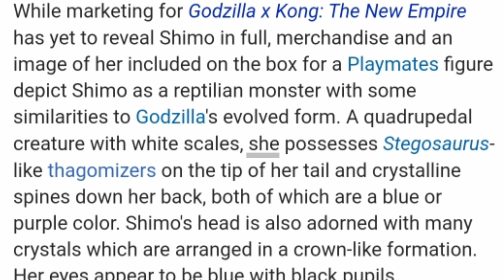Shimo is Male or Female | Shimu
🐉 Unveiling the Mysteries: Shimo - The Enigmatic Titan in Godzilla x Kong! 🌌🔍

Get ready to embark on a journey deep into the Monsterverse as we unravel the mysteries surrounding Shimo, the powerful Titan introduced in Godzilla x Kong: The New Empire.

🚹🚺 Shimo's Gender Reveal: Is Shimo Male or Female? 🤔🔎

The burning question has echoed across the Monsterverse – Is Shimo a male or female Titan? Join us as we explore the clues and speculations surrounding Shimo's gender, adding another layer of intrigue to this colossal character.

🌌🌐 Shimo vs. Shimu: Decoding the Titan's Name and Identity! 📖🔢

Delve into the linguistic nuances as we decipher the significance of Shimo and Shimu. Uncover the hidden meanings behind the names and explore how they contribute to the Titan's identity in the Godzilla x Kong universe.

👑🦖 The Birth of Shimo Titan: Genesis and Evolution! 🌋🔄

Trace the origins of Shimo Titan as we delve into its birth, evolution, and emergence within the Monsterverse. Unearth the lore behind this formidable creature, exploring its place in the epic clash between Godzilla and Kong.

💪🌪️ Shimo Titan Powers Unleashed: A Deep Dive into its Abilities! ⚡🌊

Witness the might of Shimo Titan as we break down its powers and abilities. From elemental forces to physical prowess, explore how Shimo adds a dynamic dimension to the Titan battles in Godzilla x Kong: The New Empire.

🌌📜 Shimo Explained: Unraveling the Titan's Purpose and Role! 🌏🧭

Discover the deeper narrative behind Shimo as we unfold the Titan's purpose and role in the Monsterverse. From its allegiances to its impact on the storyline, get ready for a comprehensive exploration of Shimo's significance.

🌐🦍 Godzilla x Kong Shimu: A Titan of Legends! 📽️🌟

Explore the crossover event of the century as we discuss Godzilla x Kong Shimu. From its epic battles to the awe-inspiring moments, join us in reliving the cinematic glory of Shimu in the Monsterverse.

🗣️🤯 How Scar King Controls Titan Shimu: Unraveling the Connection! 🤝🧠

Dive into the mind-bending connection between Scar King and Titan Shimu. Explore the dynamics of control and influence as we analyze how Scar King asserts authority over this colossal force in Godzilla x Kong: The New Empire.

🌌🤖 Shimu: Titanus of the New Empire! 🌍🏰

Uncover the secrets of Titanus Shimu and its role in shaping the New Empire. Join us in exploring the lore, backstory, and impact of Shimu within the expansive Monsterverse.

🤔🌐 Who is Shimu: A Titan of Mystery Revealed! 🎭🔓

Peel back the layers of mystery surrounding Shimu as we delve into its identity, motivations, and connections within the Godzilla x Kong saga. Uncover the enigma that is Shimu and its pivotal role in the unfolding epic.